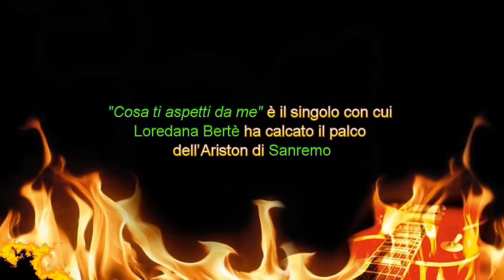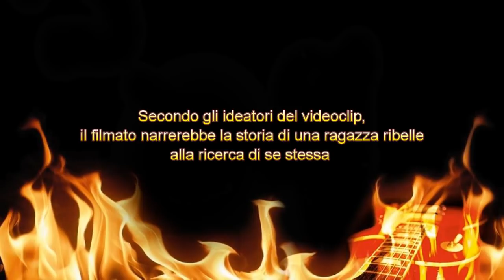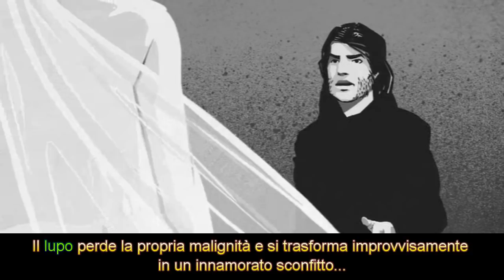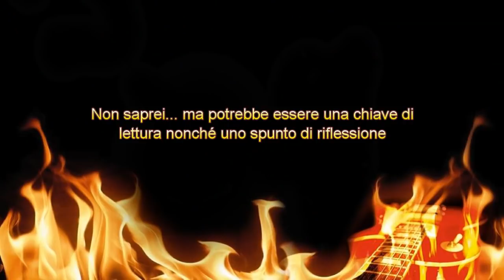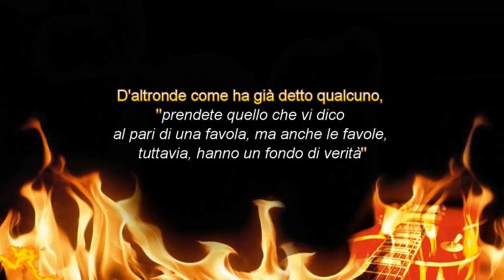Loredana Berté - Cosa ti aspetti da me [ANALISI IN DETTAGLIO]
Acquista subito la tua copia di "Che male c'è? I giovani e il fascino dell'occulto: musica, videogames e serie tv"
Corri in una qualsiasi libreria (oppure ordinalo, se non dovessi trovarlo disponibile sugli espositori)